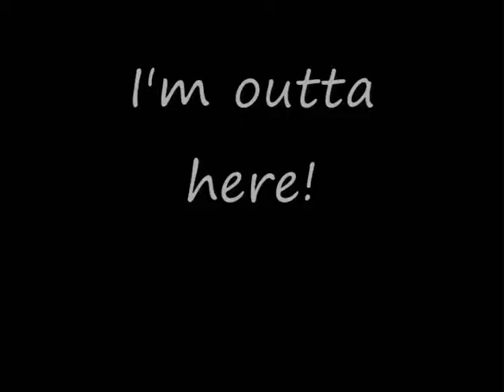Google this!.wmv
I actually go find out the cause behind the Google earth anomalie from one of my earlier vids. I expected to find nothing, but that was not to be the case. Nor was it anywhere near what I really expected to find.